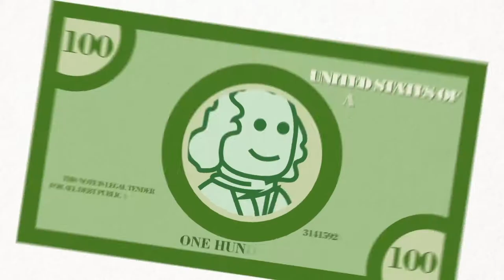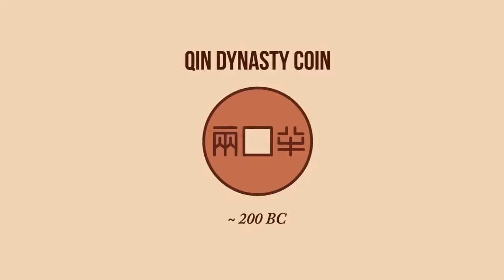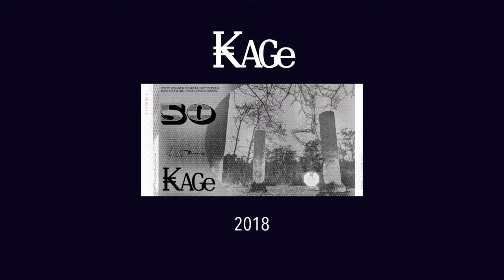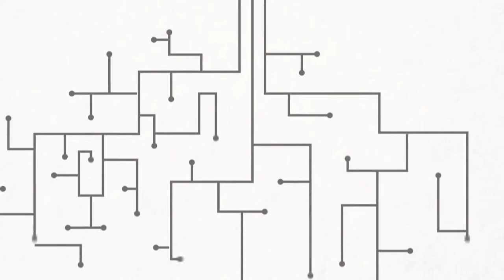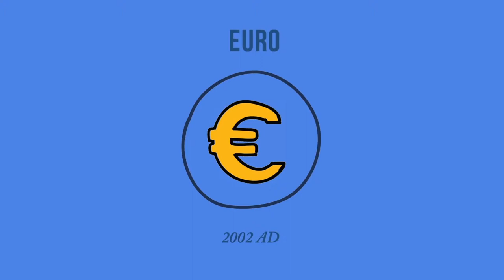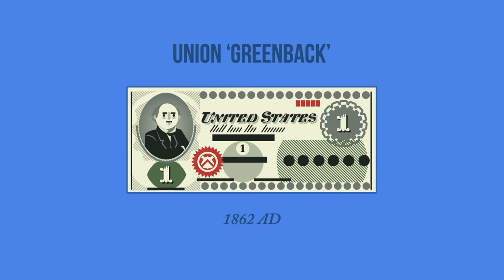Werbeblock der fylmklasse • Rundgang 2018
Werbeblock für manche die Projekte der fylmklasse in der Rundgang 2018.

Montage/Schnitt/Gestaltung: Mustafa Khalaf.